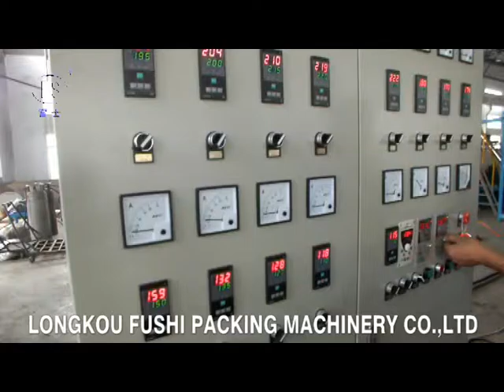PS Foam Sheet Extrusion Line